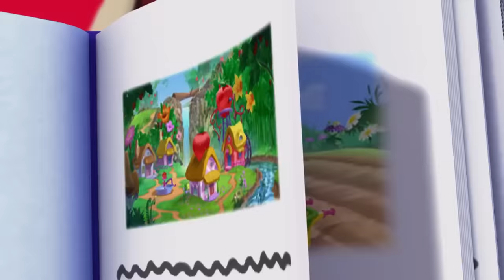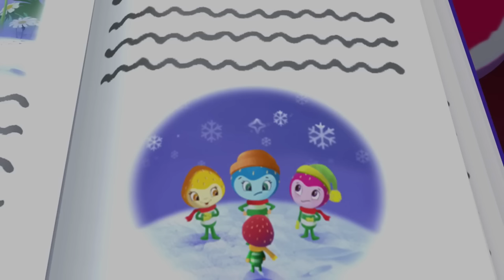🍓 Strawberry's Delivery Service 🍓 | Strawberry Shortcake | Cartoons for Kids | WildBrain Kids